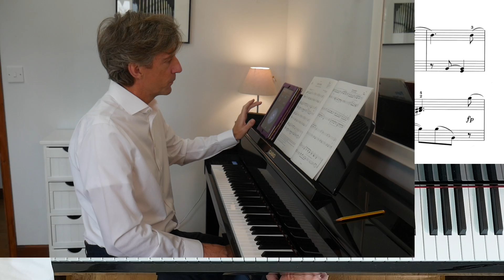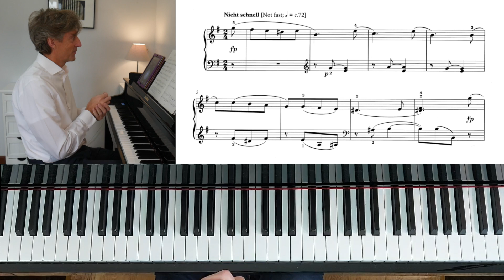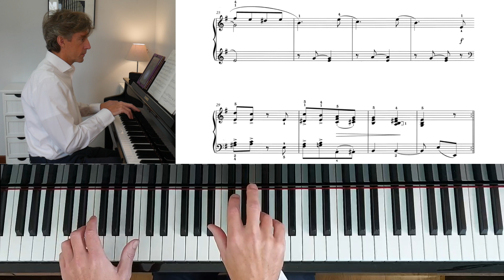Erster Verlust (op.68, no.16) by R. Schumann: ABRSM Grade 4 Piano (2021 & 2022) - B3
Two performances of Erster Verlust (First Loss), no.16 from Album for the Young, op.68 by Robert Schumann.

ABRSM Grade 4 Piano (2021 & 2022) - B3

Trinity Grade 3 Piano (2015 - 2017)
ABRSM Grade 4 Piano (2009 & 2010)

For easy access to videos on piano exam music, to commission videos or find out about online piano lessons and feedback, visit